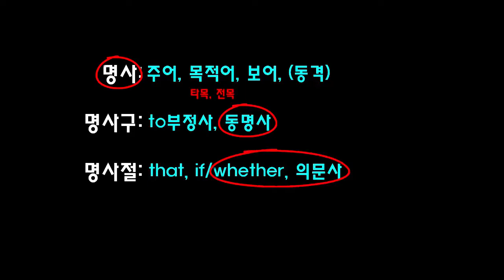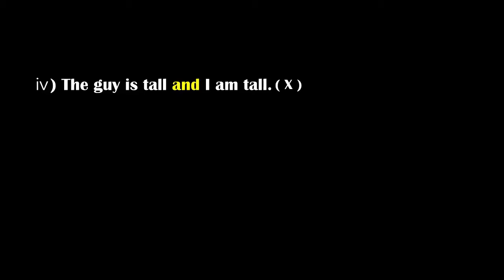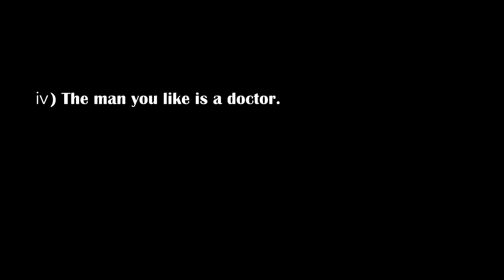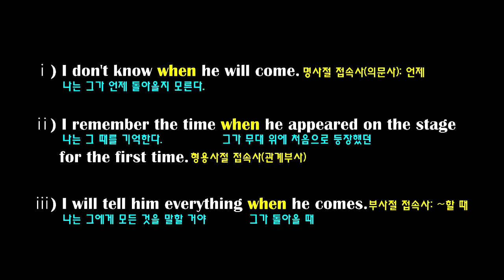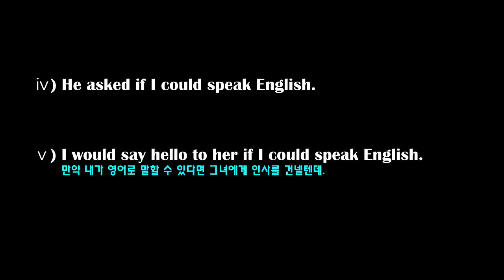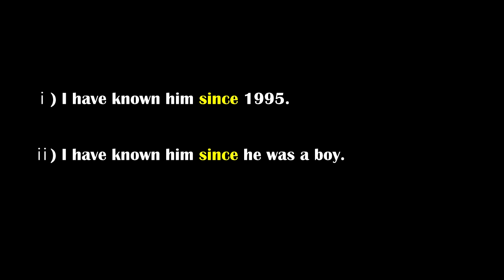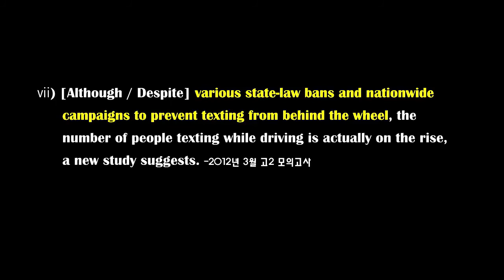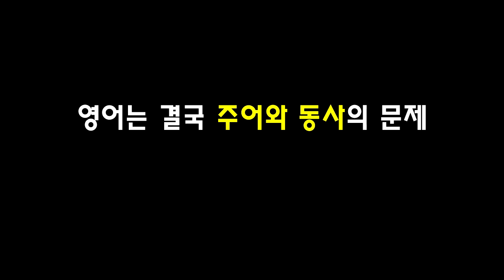제1장 8품사의 개요_전치사와 접속사의 개념과 역할_Back to the Grammar (31th)